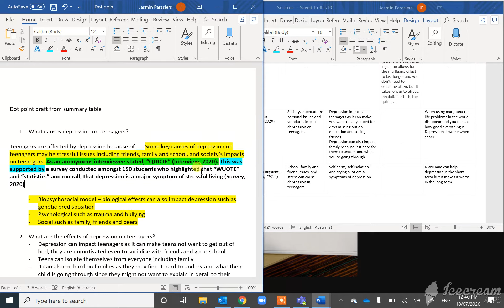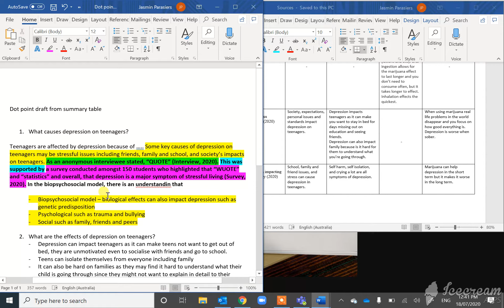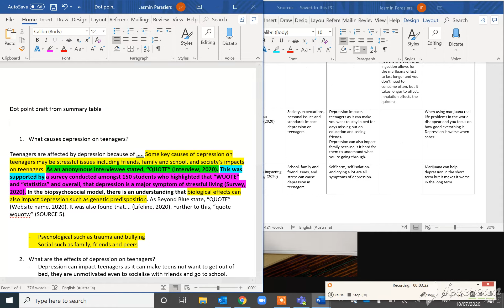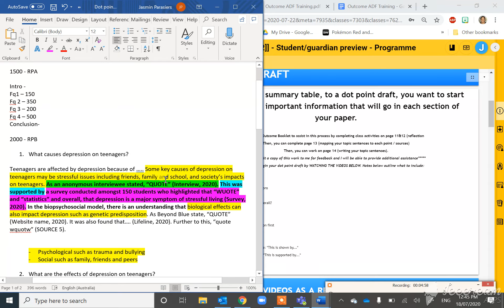Explanation for Week 1 Term 3 Video 3